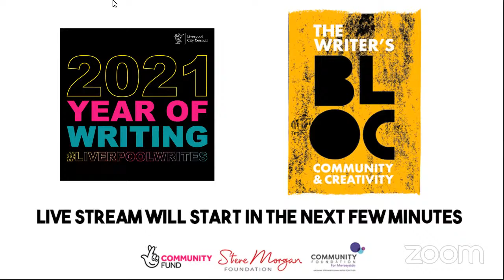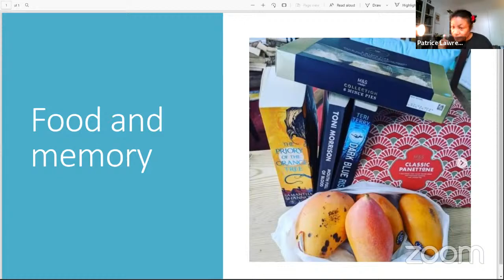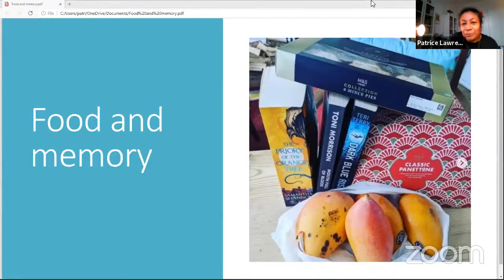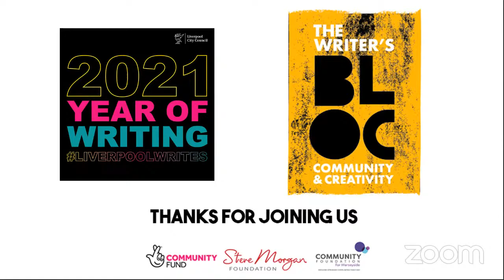Write Here Write Now with Patrice Lawrence